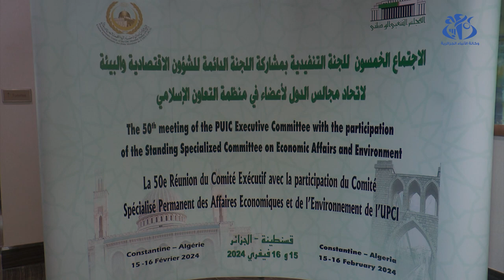قسنطينة: الاجتماع ال 50 للجنة التنفيذية لاتحاد مجالس الدول الأعضاء في منظمة التعاون الإسلامي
قسنطينة (وأج) - انطلقت اشغال الاجتماع ال50 اللجنة التنفيذية لاتحاد مجالس الدول الأعضاء في منظمة
التعاون الإسلامي.الاجتماع الذي يحضره إلى جانب رئيس المجلس الشعبي الوطني و الرئيس الدوري لاتحاد مجالس الدول الأعضاء في منظمة التعاون الإسلامي  السيد إبراهيم بوغالي  و السيد محمد قريشي نياس  الأمين العام لذات الاتحاد وأعضاء من المجلسين.